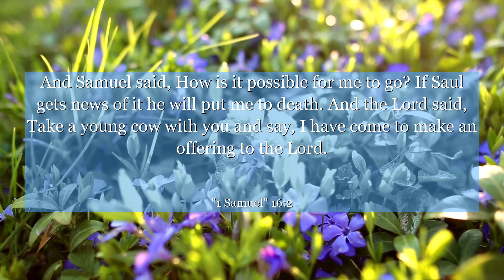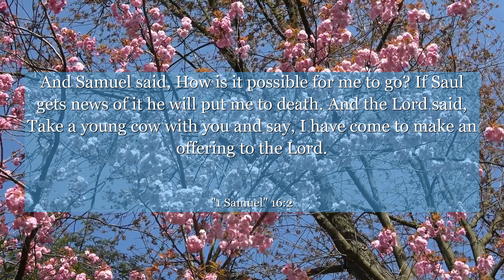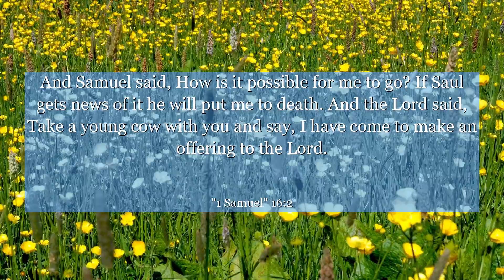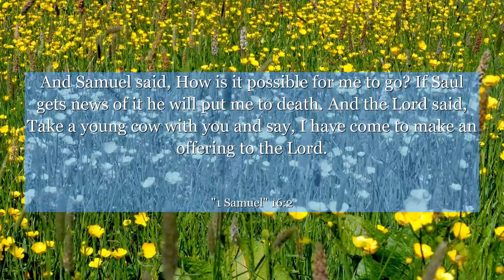1 Samuel 16:2 And Samuel said, How is it possible for me to go? If Saul gets news of it he will put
In 1 Samuel 16:2, we witness a powerful lesson in the importance of looking beyond appearances. This verse captures the moment when Samuel is sent by God to anoint the next king of Israel. Despite assuming that the eldest son of Jesse would be chosen, Samuel is reminded that God's criteria for leadership is different. This verse encourages us to see beyond external qualities and recognize the true worth and potential within individuals. It teaches us to approach others with open hearts and minds, embracing diversity and appreciating the hidden talents that may lie within. Let this verse inspire you to value inner qualities, to seek the best in others, and to trust in God's wisdom in all aspects of life.